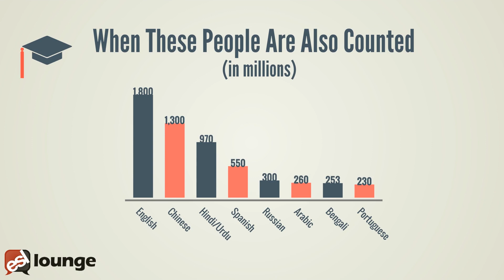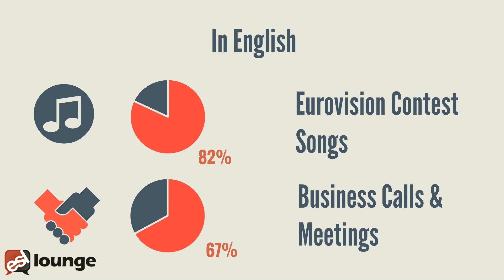English Around The World | Facts & Figures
How dominant is English around the world? A few facts and figures about the English language.